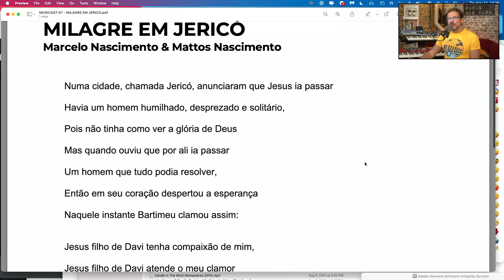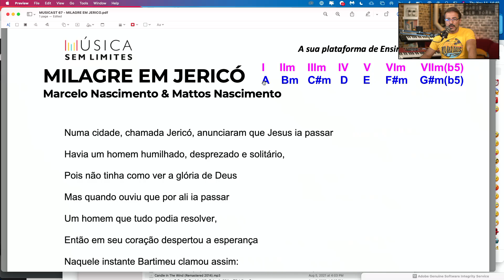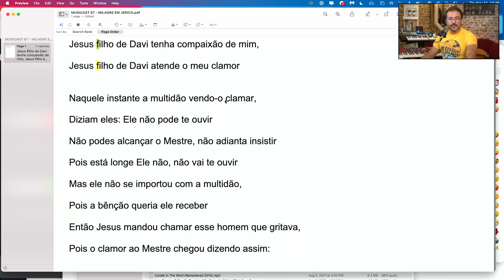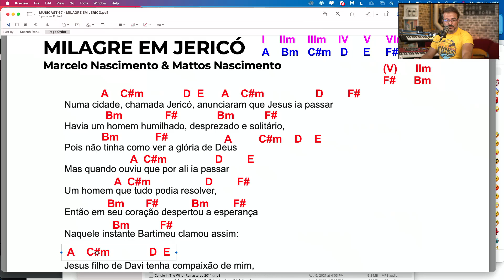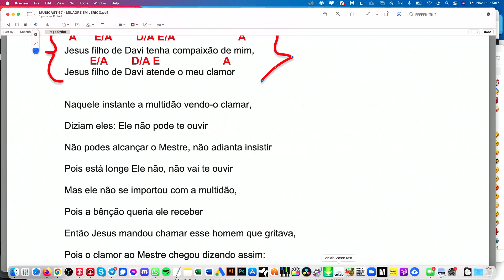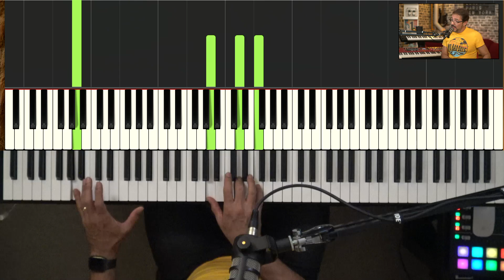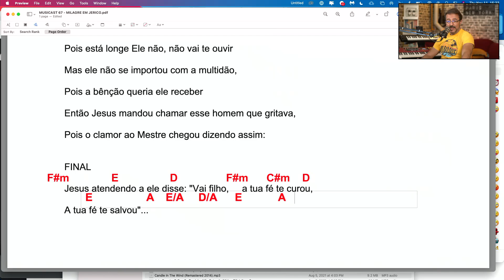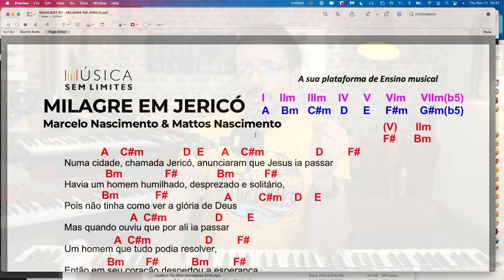[MUSICAST#67 ] MILAGRE EM JERICÓ com Marcelo Nascimento e Mattos Nascimento - TOCAR NO TECLADO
MILAGRE EM JERICÓ com Marcelo Nascimento e Mattos Nascimento é a música de hoje do nosso MUSICAST#67.
Vamos ouvir acorde por acorde deste música linda que, mesmo que você não conheça, você vai se surpreender de como ela tem uma harmonia e melodia ricas em beleza para ser tocada com muito sentimento.

NÓS USAMOS A METODOLOGIA PARANGOLÉ DE ENSINO.
AS CIFRAS DESTA AULA ESTÃO DISPONÍVEIS NO CANAL DO TELEGRAM SEU FACÃO

➜ Participe do CANAL DO MÚSICA SEM LIMITES NO TELEGRAM
e receba conteúdos e dicas de teclado gratuitamente↴

CONHEÇA OS CURSOS DO MÚSICA SEM LIMITES↴

NÓS ACREDITAMOS NA REALIZAÇÃO DE SONHOS, POR ISSO ESTAMOS JUNTOS MUDANDO O MUNDO COM MÚSICA E AS TECLAS, SABE PORQUE?
PORQUE SOMOS MÚSICA SEM LIMITES!